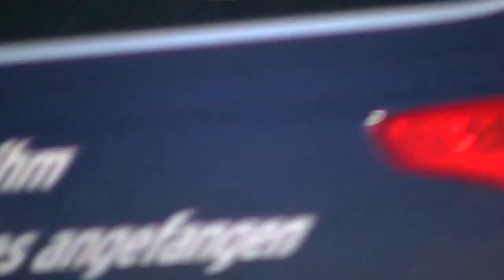Podróże: Zajazd, Trójmorski Wierch, Most na Renie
Tym razem turystyka : Zajazd koło Kępna "Na Wilku", Kotlina Kłodzka i Masyw Śnieżnika - Trój Morski Wierch, Most na Ryniu (Renie) i opowiadanie do każdej podróży.